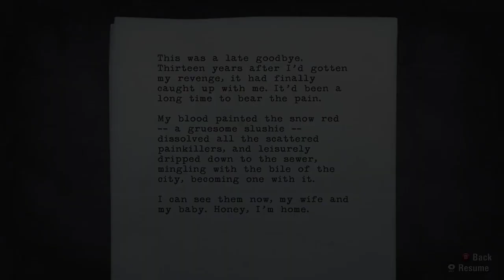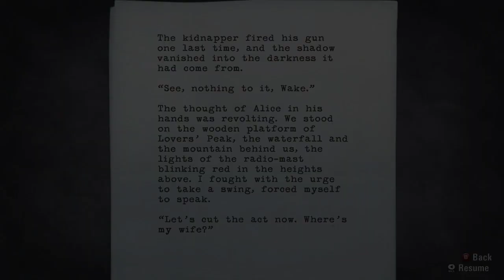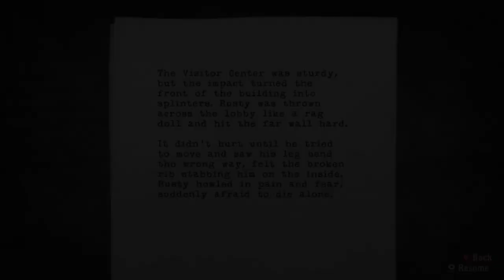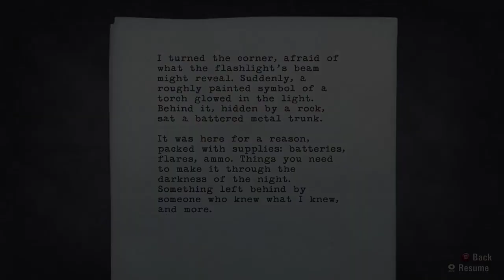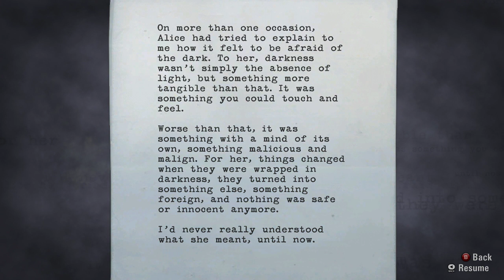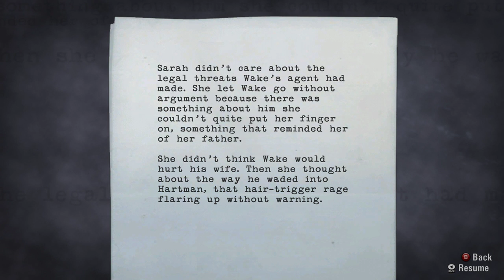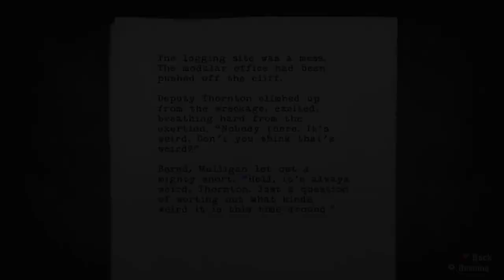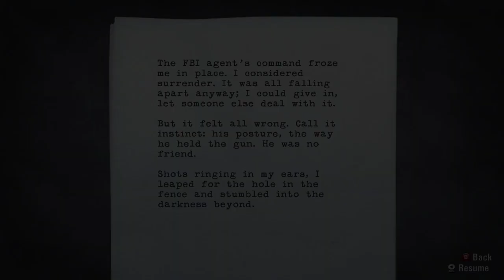Alan Wake - Episode 2